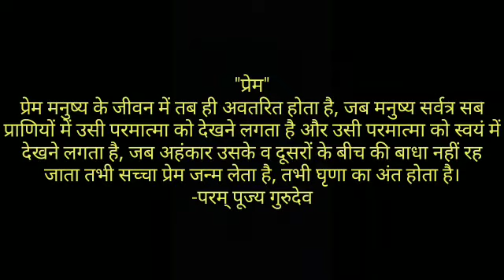Mindful Moments: your daily dose of Akhand Jyoti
रिश्ते आज टूटे और कमज़ोर नज़र आते हैं।अहंकार, घृणा सहज ही उन्हें कड़वा बना देती हैं। आज सुने अखण्डज्योतिसे इसका समाधान!
This is the official YouTube channel of Dev Sanskriti Vishwavidyalya. Follow us @dsvvofficial on Facebook, Twitter and Instagram or visit our